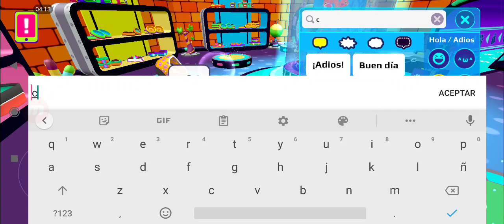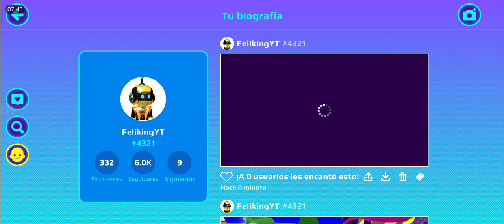UNA TORMENTA LLEGARÁ A PK XD???😱 PK XD